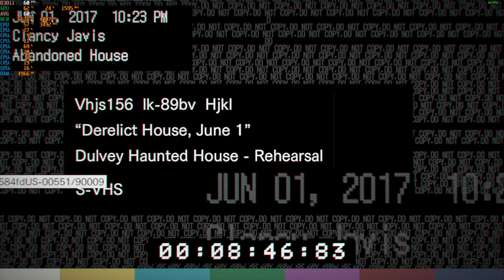Resident Evil 7: Biohazard - 1080p with the MSI GTX 1060 & Intel Xeon E3-1240 (I7 2600)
Cpu: Intel Xeon E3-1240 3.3ghz (3.7ghz turbo)
Gpu: MSI GTX 1060 ARMOR 6G OCV1 (6GB)
Mobo: Gigabyte GA-B75M-D3V
System drive: SSD
Storage drive: HGST Ultrastar 3tb HD
Case: Rosewill Ranger-M
Ram: G.Skill 8gb 1333mhz ddr3
OS: Win10
Res: 1080p
Settings: Very High